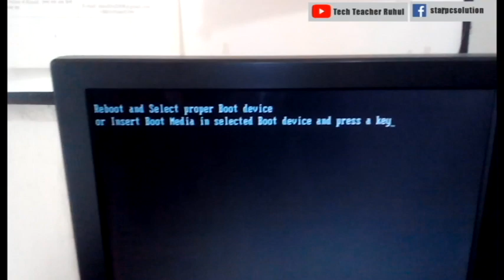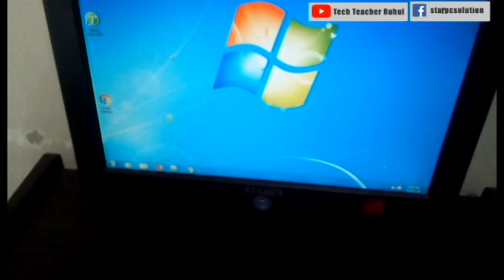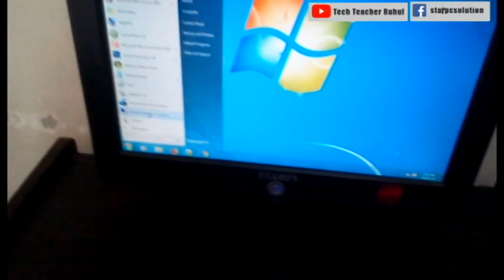How I reboot and select proper boot device | solution oriented | Tech Teacher Ruhul | In Bangle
When I come to my office or training center. And I press power button to my computer. My computer give me some message “  Reboot and select proper Boot device or Insert Boot media in selected Boot device and press  a key…” Then I open side cover on my computer and re-connect HDD power cable. It work.
Some time this process does not work then we should take step 2.  Unscrew HDD PCB and clean head connector by eraser. Most of time this process does work.